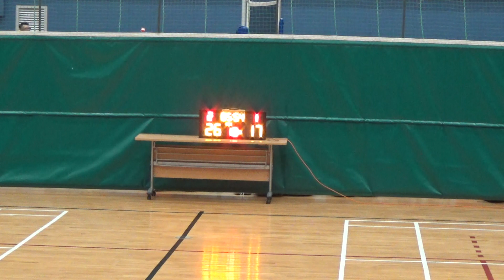20171030 湖南 VS WINDNERS 2nd Quarter